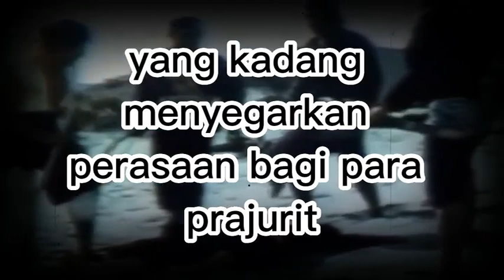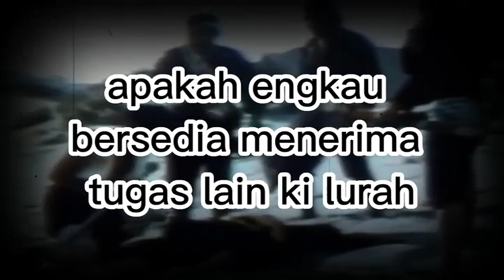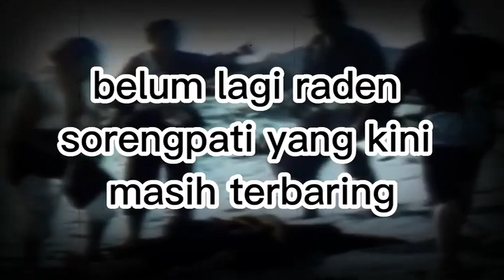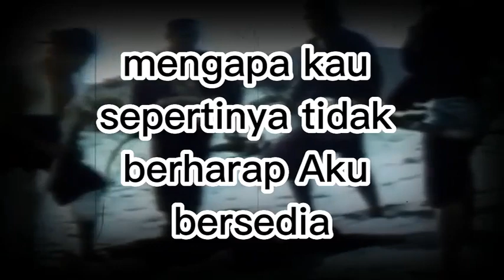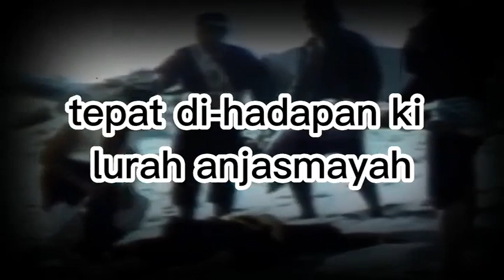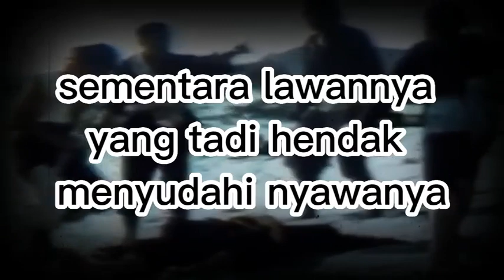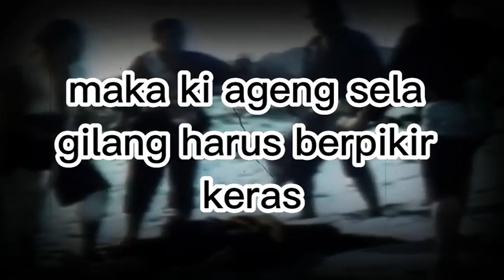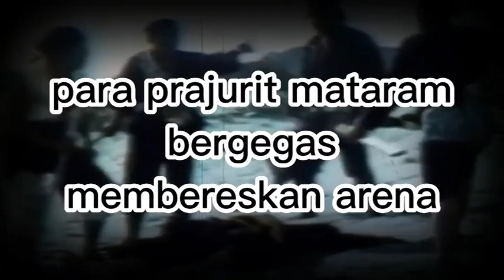Terusan ke 3 Api di Bukit Menoreh Episode 74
Terusan Ke 3 Api Di Bukit Menoreh Kemelut Lembah Merapi-Merbabu karya Ki Arif Usman adalah kelanjutan cerita Terusan Ke 2 Api Di Bukit Menoreh Sejengakal Tanah Setetes Darah karya Mbah Man. Semoga dengan hadirnya cerita ini akan mengobati kerinduan kita akan tokoh tokoh cerita Api Di Bukit Menoreh Karya S.H. Mintardja.
Selamat mendengarkan.